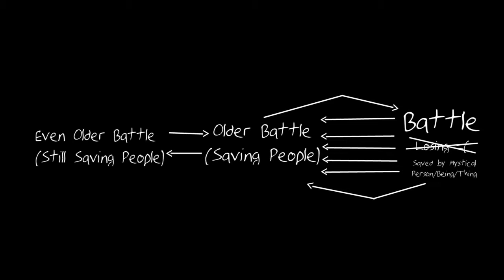52 Weeks of Gaming: Week 7 (WARRIORS OROCHI 3 Ultimate)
This week Nick decides to hack and slash and slash and hack his way through some enemies in WARRIORS OROCHI 3 Ultimate. How many enemies does he hack and slash? Does he even understand the plot? Watch and find out!